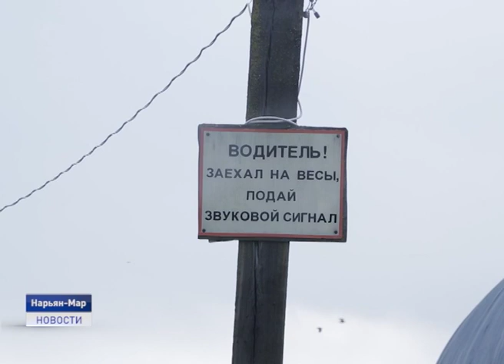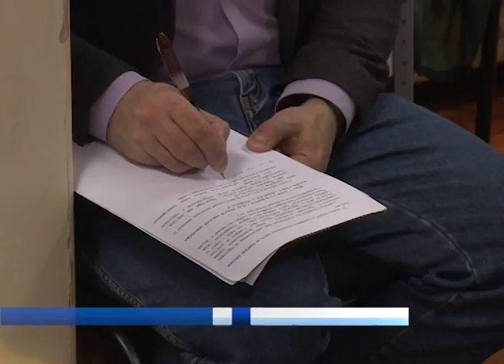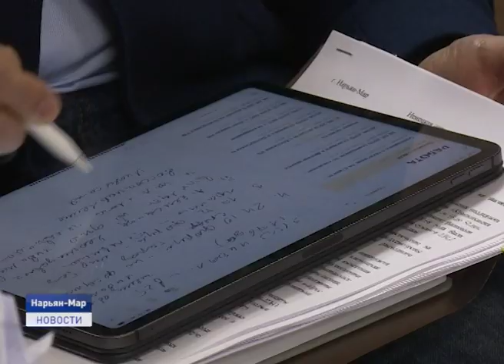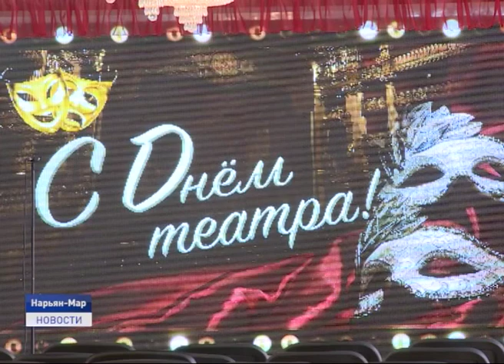Новости Ненецкого округа от 15.10.2019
В фокусе - вопросы обеспечения национальной безопасности. В Нарьян-Маре состоялось выездное заседание дискуссионного клуба Проектного офиса развития Арктики.

Есть такая профессия - погоду узнавать. Наш следующий материал о тех, кто не побоялся сурового северного климата и трудится на берегу Белого моря для того, чтобы каждый день мы могли узнать прогноз погоды.

Принимаем эстафету. В Ненецкий округ приезжают артисты из Сыктывкара для передачи окружным коллективам символа Года театра. Об этом и не только в ближайшие 20 минут.